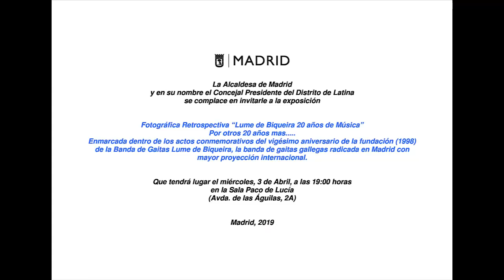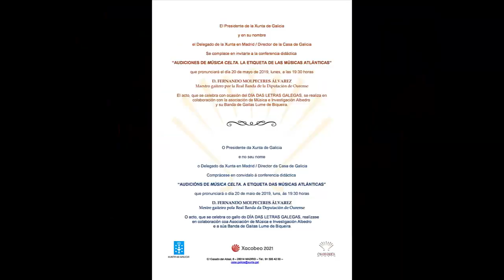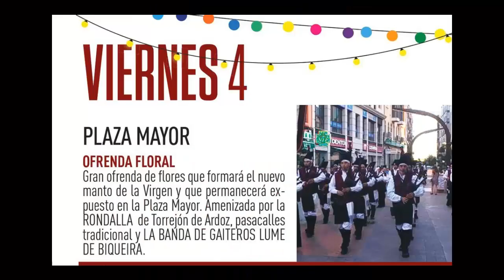Lume de Biqueira. Resumen del año 2019. Pasión por la Música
Video resumen de las actividades de Lume de Biqueira durante el año 2019. Con fuerza para viajar con más música Celta en 2020